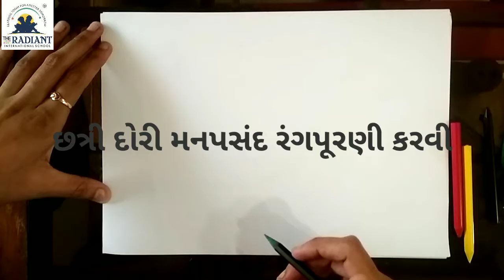GUJ MED STD 1 DRAWING UMBRELLA 720p